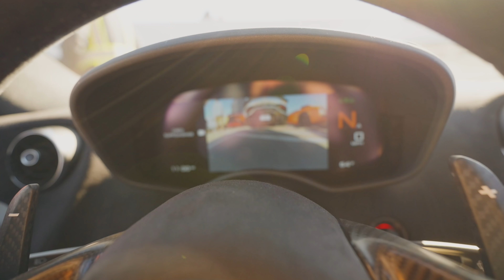THE BEST HYPERCAR I'VE EVER BEEN IN!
Welcome back for another Vlog! Come along for an EPIC takeover of the greatest hypercars and supercars of LA!

SONY Mirrorless Cameras
Razer PCs